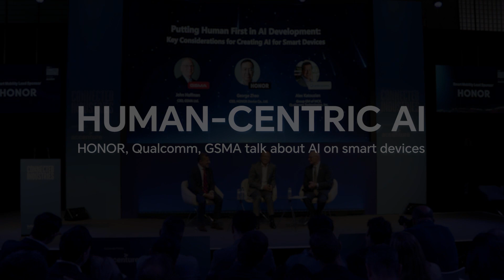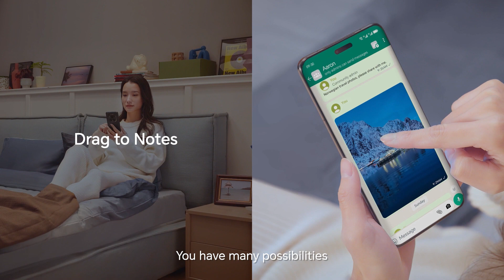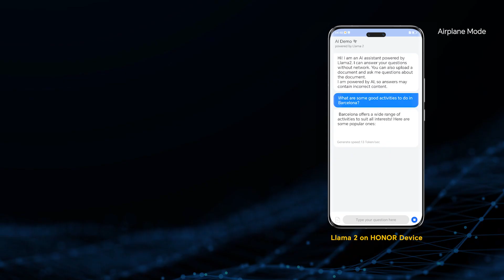Human-Centric AI Strategy | HONOR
Join HONOR and industry partners Qualcomm and GSMA as we unveil our vision of seamless connectivity for more possibilities at the MWC24 AI Panel. Explore our human-centric AI strategy across all scenarios in the recap now.